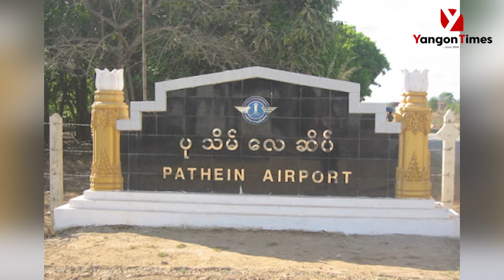ပုသိမ်လေဆိပ်သို့ လေကြောင်းလိုင်းနှစ်ခုမှတစ်ပတ်လေးရက်ပျံသန်းပြေးဆွဲမည်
ဧရာဝတီတိုင်း၊ ပုသိမ်မြို့ရှိ ပုသိမ်လေဆိပ်သို့ လေကြောင်းလိုင်းနှစ်ခုမှ တစ်ပတ် မှာ လေးရက်စတင်ပျံသန်းပြေးဆွဲသွားမယ်လို့ ဟိုတယ်နှင့်ခရီးသွားလာရေးဝန်ကြီးဌာနမှ  သိရပါတယ်။